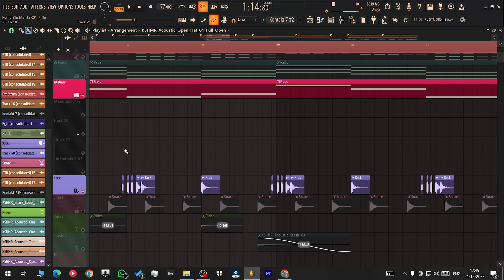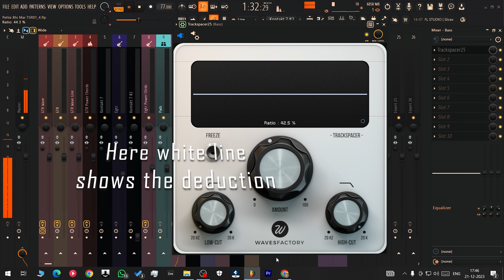Sidechain Kick & Bass using TRACKSPACER | Banger !!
I've made sure to cover all the important aspects you need to know about this VsT TRACKSPACER. If you watch it attentively and follow the instructions, you'll definitely achieve top-notch quality. By the way, if any of you are interested, I also offer personal one-on-one classes that will take your skills to the next level. So, give it a watch, apply what you learn, and I'm sure you'll fall in love with this video. Thank you so much!